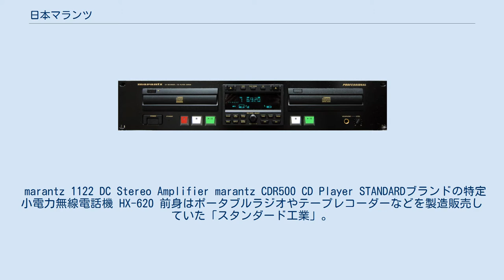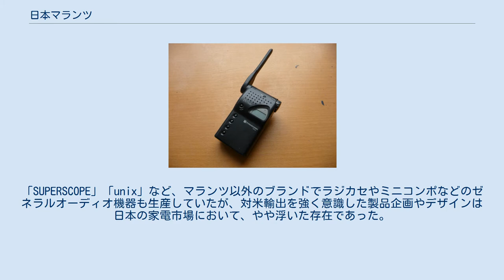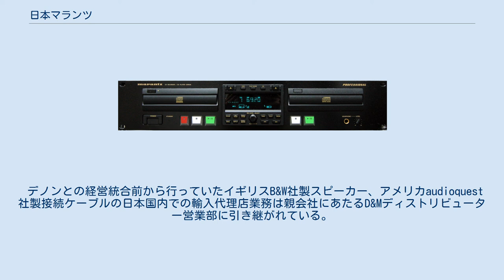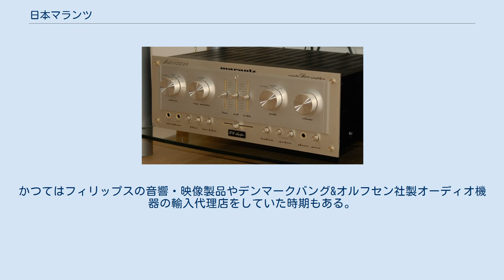日本マランツ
日本マランツ株式会社（にほんマランツ）は、かつて存在した音響機器・映像機器・通信機器メーカーである。
2005年4月1日に株式会社ディーアンドエムホールディングス(以下、D&M)と合併し、消滅。
以降マランツブランド製品の企画・開発・販売などはD&Mが行っている。
(2005年から2011年まで、販売についてはD&M子会社の株式会社マランツコンシューマーマーケティングが行っていた)。
 marantz 1122 DC Stereo Amplifier marantz CDR500 CD Player STANDARDブランドの特定小電力無線電話機 HX-620 前身はポータブルラジオやテープレコーダーなどを製造販売していた「スタンダード工業」。
ポータブルラジオにおいてはトランジスタなど基幹部品の自社製造は行わないものの、弱い電波を確実に捕捉する受信性能の良さや、超小型トランジスタラジオ「マイクロニック・ルビー」シリーズに代表される小型化において設計開発力・実装技術を発揮していた。
その社風はSTANDARDのブランドと共にアマチュア無線機・業務用無線機などの通信機事業部に引き継がれ、ハンディ型や車載型（モービル型）のトランシーバーを長年得意としたが、1998年から2004年頃にかけて通信機事業、拠点および関連資産のほとんどを八重洲無線や株式会社CSRなどに順次売却・譲渡し、通信機器分野からは撤退している。
 1968年にスーパースコープ社と提携し、後に資本参加を得たことで当時スーパースコープ傘下だったアメリカの高級オーディオブランド「マランツ」製品の設計・生産に携わる。
1975年に社名が「日本マランツ」となるとハイエンド製品も日本での設計・生産が中心となっていく。
「SUPERSCOPE」「unix」など、マランツ以外のブランドでラジカセやミニコンポなどのゼネラルオーディオ機器も生産していたが、対米輸出を強く意識した製品企画やデザインは日本の家電市場において、やや浮いた存在であった。
 1980年末にフィリップスへ売却される。
フィリップスは当時発売直前だったCDの普及を図る上で、電球やシェーバーなど生活家電の印象が強いフィリップスとは別のブランドで製品を展開したい意向を持っていた。
一方スーパースコープはその後約10年間に亘り本国である北米・カナダ地域のみでマランツブランド製品のビジネスを独自に継続したため、日本マランツは対米輸出偏重から欧州市場へ意識を移し、アナログからデジタルへのシフトも同時に行うなどものづくりの大転換を余儀なくされる。
まずはフィリップス開発のCDプレーヤーにマランツのブランドがつけられ、生産を担当。
続いて最新のフィリップス製部品を数多く搭載した自社のCDプレーヤーを開発し、日本のオーディオ誌などではデジタルオーディオ分野で先行するメーカーと一気に肩を並べる存在となる。
製品の音質検討に用いるスピーカーもスーパースコープ傘下時代のアメリカ製品から徐々に欧州製品へ移行、1994年からは一貫してB&W社のスピーカーを用いている。
フィリップスの影響は音作り以外にも及び、特にプロダクトデザインの分野では1989年頃から欧州製品を思わせるスマートなデザインの製品群を続々と発表。
1990年代後半には10万円クラスのプリメインアンプに高さ110mmのスリムな筐体を採用したり、2000年代後半からはフロントパネルを縦に3分割し両サイドを奥行き方向にラウンドさせた独特な筐体デザインを採用している。
 フィリップスの傘下から独立しデノンとの経営統合を経た2002年以降は映像機器やAVアンプへの取り組みを強化する一方、2010年からはDLNAやAirPlayに対応したネットワークオーディオプレーヤーを投入するなどオーディオ製品にも再び積極的な姿勢を見せている。
 デノンとの経営統合前から行っていたイギリスB&W社製スピーカー、アメリカaudioquest社製接続ケーブルの日本国内での輸入代理店業務は親会社にあたるD&Mディストリビューター営業部に引き継がれている。
かつてはフィリップスの音響・映像製品やデンマークバング&オルフセン社製オーディオ機器の輸入代理店をしていた時期もある。